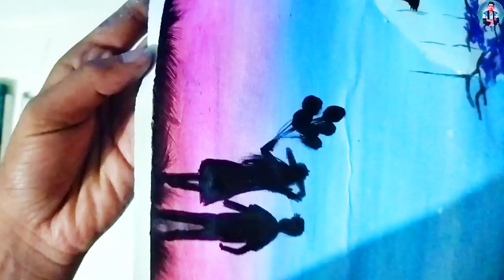Super Easy Moonlight painting for Beginners || Water colour painting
MATERIALS USED:
Poster Colours (Mont Marte Acrylic Paint Set 24 Colours 36ml) :

Apsara Glass marking Pencils :

Staedtler Black Pencils

Staedtler Graphite (Pack of 12):

White Charcoal Pencil

Paper Gray Toned

Tombow Mono Zero Eraser:

Kneaded Eraser

Blending Stump

Soft Bristle Brush

Overhead Camera/Phone Mount:

Camera: iPhone XS Max (records at 4K 60fps, edited into 1080p)